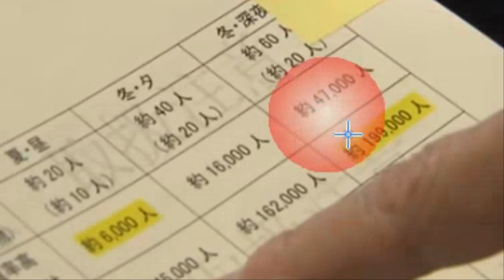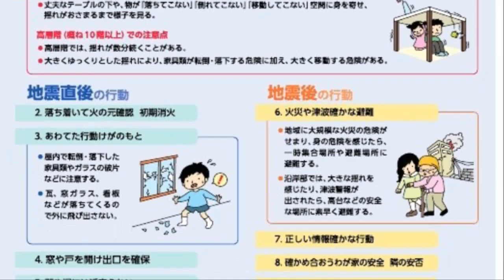💥💥【긴급속보:일본 수십만명이 사망가능한 큰 재해에 직면해 있어 한달동안 일본정부, 지진학자, 화산학자들 2차 동일본대지진과 관동대지진에 대한 계속된 경고 후지산대폭발경고까지】